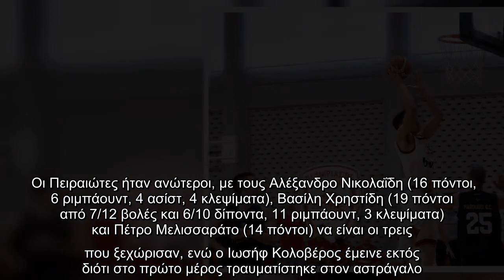Σπουδαία νίκη για τον Ολυμπιακό Β’ επί του Αμαρουσίου (82-73)